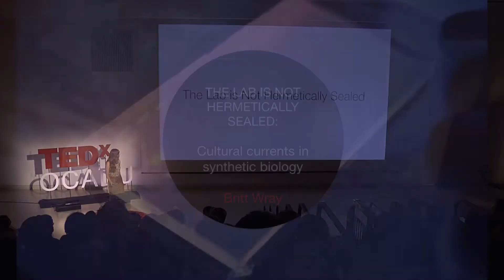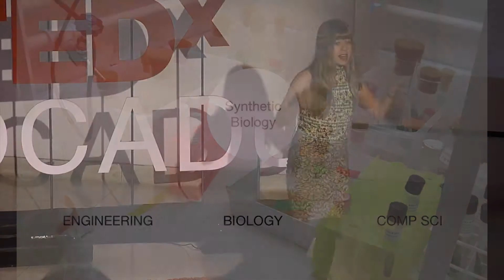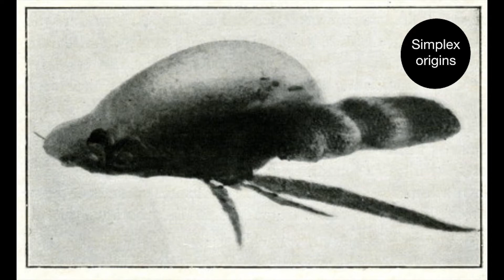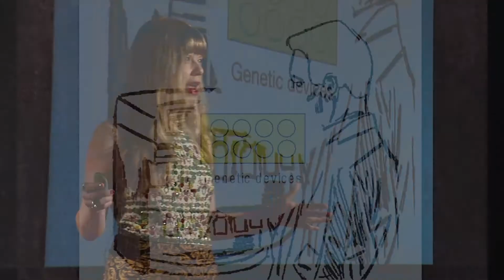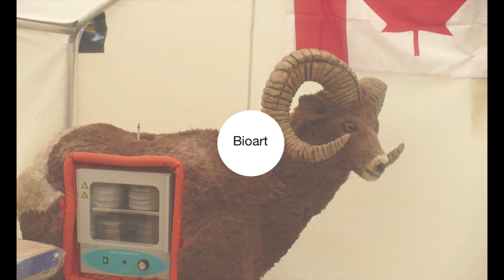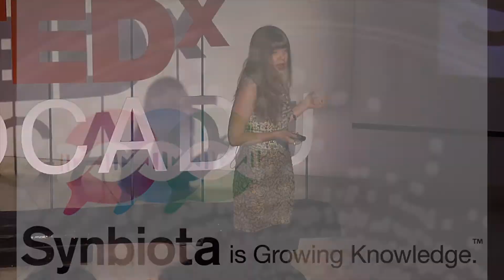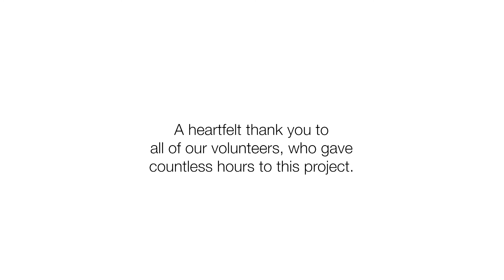The lab is not hermetically sealed: Britt Wray at TEDxOCAD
Britt Wray is a biologist-turned-artist. She researches biotechnologically-driven change in the human and non-human living world, and uses radio, video, and installation to explore her findings. Her work has been featured on CBC Radio and exhibited at The Ontario Science Centre, as well as shown/broadcast from several artist-run centres and radio stations throughout Canada, the Netherlands and the UK. She has worked in television with National Geographic in Morocco, and in film, on a documentary about synthetic biology, in the United States.

Britt recently completed her MA in the Interdisciplinary Master's of Art, Media and Design at OCAD U, where she held the President's Award. She holds a BSc (Hon) in biology from Queen's University, and a postgraduate diploma in Communications from Concordia University. Britt spent most of 2012 as a Social Sciences and Humanities Research Council foreign scholar in London, UK, investigating interdisciplinary topics in biotechnology that blur the art/science divide.